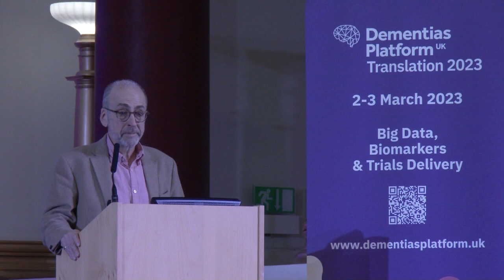Professor Sir Simon Lovestone of pharma company Janssen talks about Biomarkers & drugs development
Prof. Sir Simon Lovestone provides and overview of where the opportunities and challenges lie in biomarker research for dementia. What is Jannsen doing in biomarkers? And whwere are the gaps that need to be addressed by the translation research community.

The TRANSLATION 2023 conference was held over 2 days at the British Medical Association’s headquarters in London. Organised by Dementias Platform UK, it brought together in one place the wide range of researchers working in the field of dementia to explore what the challenges and achievements are and look at the future direction of collaborative working.
The translation of research discoveries, progress through trials, the immense value of big data and the need for good experimental trials are all part of the translation landscape.